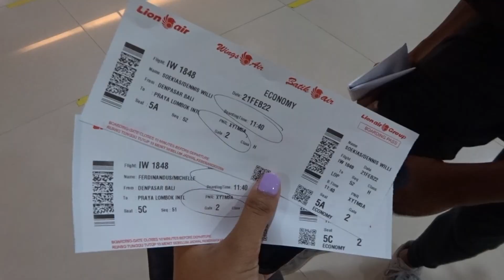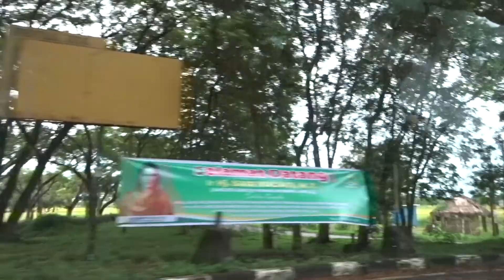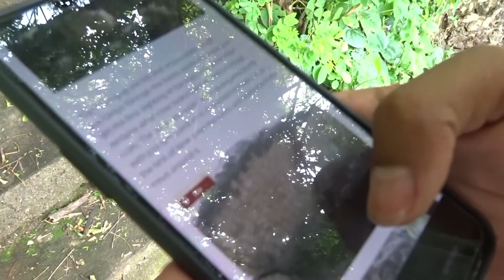TRIP NAAR LOMBOK - BOOT NAAR GILI TRAWANGAN & WAUW SNORKELEN MET SCHILDPADDEN